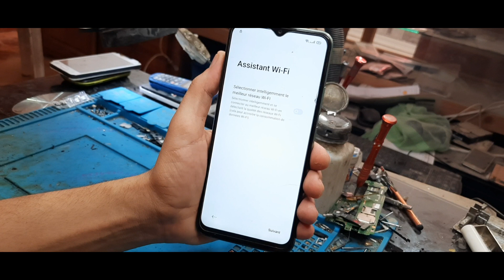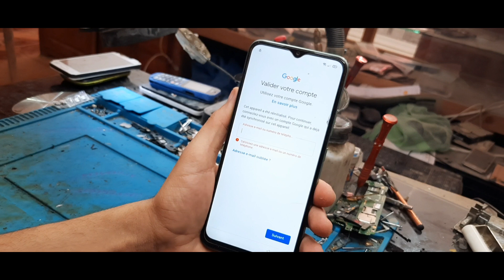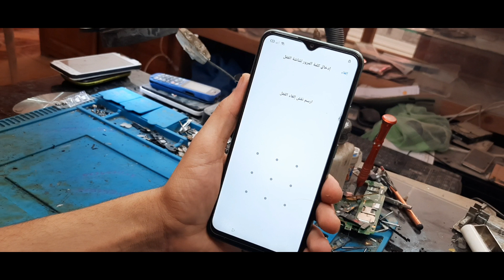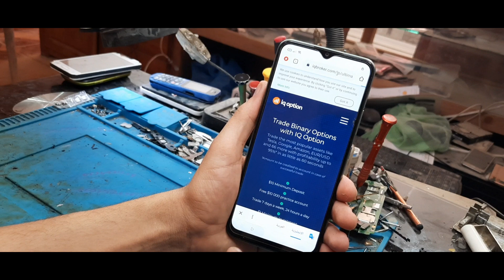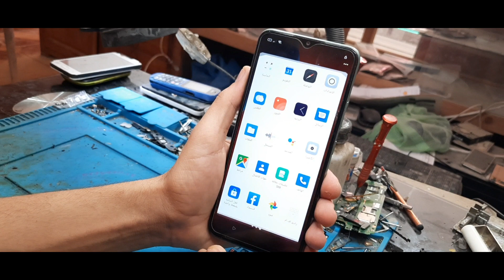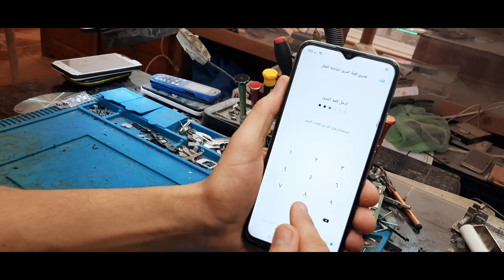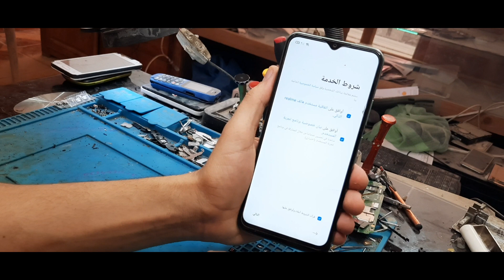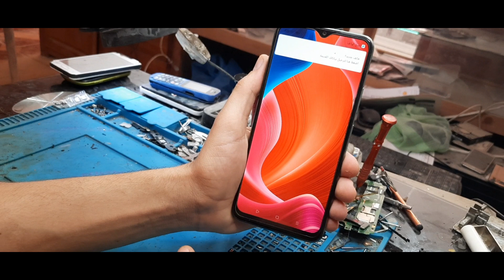تخطي حساب جوجل ريلمي c11 الطريقه بتعمل علي اجهزه ريلميSkip the Google C11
realme c11
realme c15
frp bypass realme c11
frp realme c15
how to frp realme c15 c11